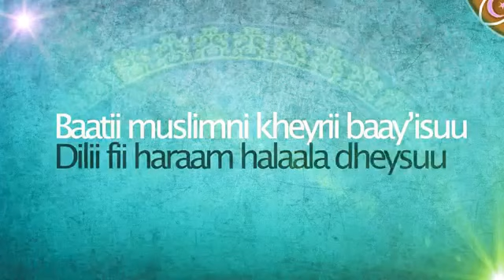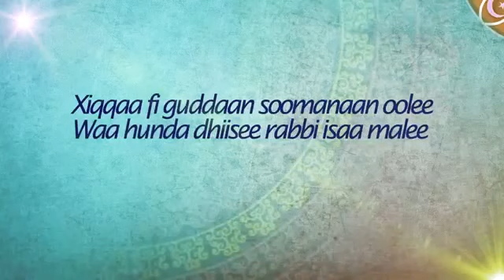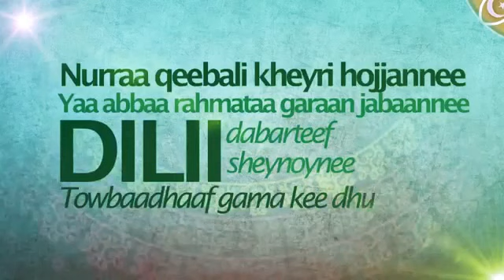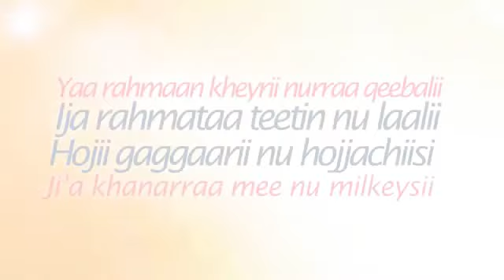Muaz Nazir Nashida afaan oromo Ramadan new 2019